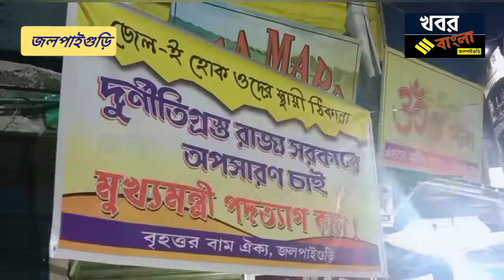সোমবার সন্ধ্যায় জলপাইগুড়ি কদমতলাতে বৃহত্তর বাম ঐক্যের পথসভা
জলপাইগুড়ি কদমতলাতে বৃহত্তর বাম ঐক্যের পথসভা